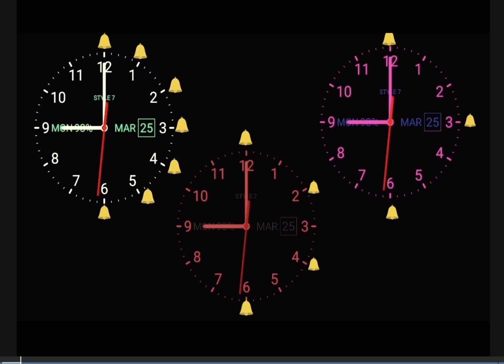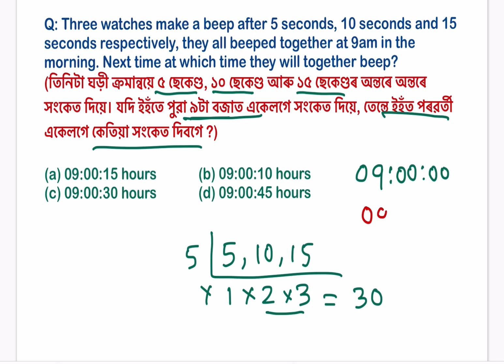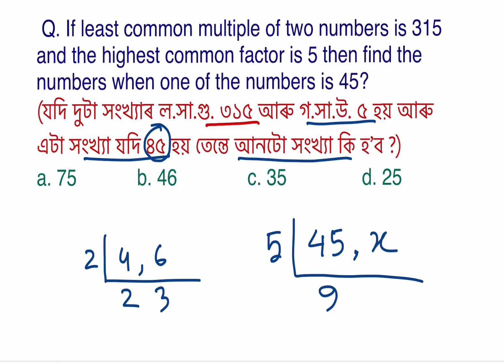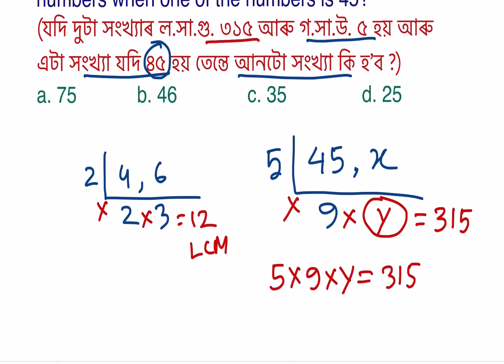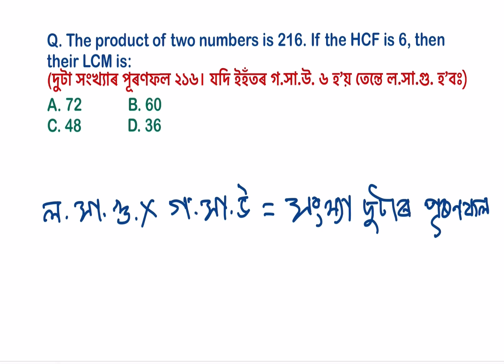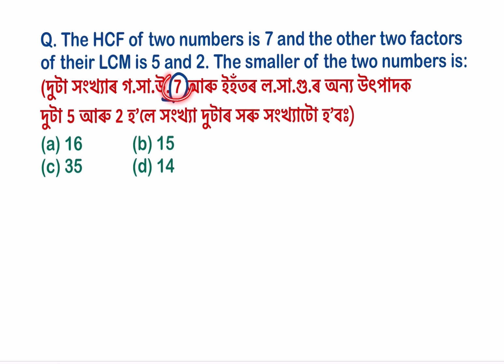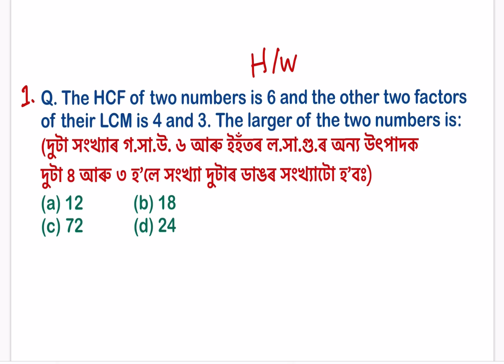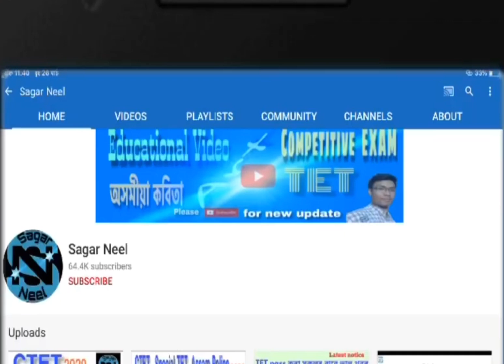ADRE Grade 3&4 2024|LCM & HCF | Most Important MCQ and Solutions| SLRC|Maths Class|Day 7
চতুৰ্থ বৰ্গৰ পৰীক্ষা
তৃতীয় বৰ্গৰ পৰীক্ষা